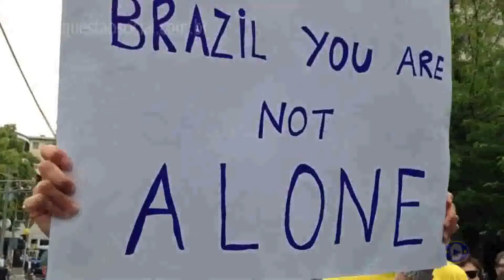Reinaldo Cruz by Questão Brasil - De tudo um pouco, os melhores estão aqui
Acorda Brasil, Bayern de Munique, Champions

Barcelona, CR7, eleições 2014, Goiás, Goiânia,

Messi, Muda Brasil, Neymar, Primavera

brasileira, Questão Brasil, Real Madrid,

Reinaldo Cruz, Setor Pedro Ludovico

Reinaldo Cruz acompanha as novidades que

acontecem no estado de Goiás, no Brasil e no

Mundo. Você pode acompanhar aqui neste espaço a

opinião e os pitacos embasados no fato.

"Reinaldo Cruz" "Rádio Versátil" "Questão

Brasil" Bugnews Goiás Goiânia "FC Barcelona"

"Real Madrid CF" "Bayern de Munique" "Anderson

Silva" "Júnior Cigano" UFC "Dana White" "Fórmula

1" "Sebastian Vettel" "Fernando Alonso" Lula

Brasil "Gols de Neymar"